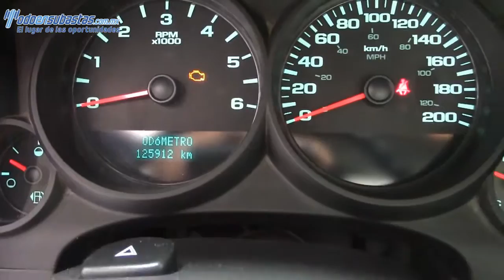Chevrolet / Silverado / 2012